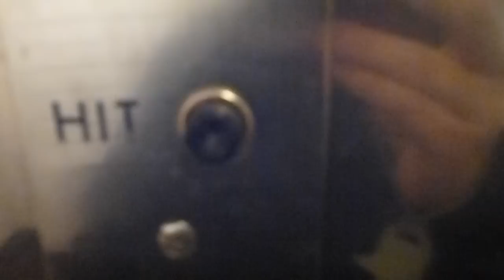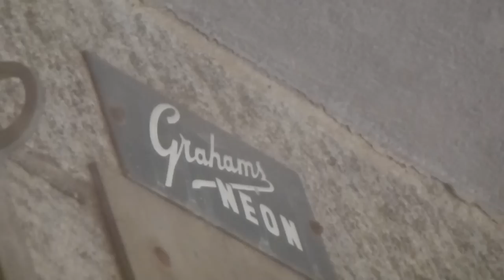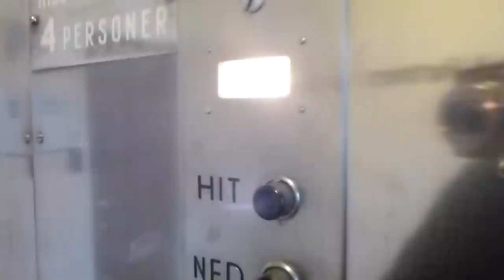Grahams Brothers elevator @ Kyrkogatan 22, Sundsvall